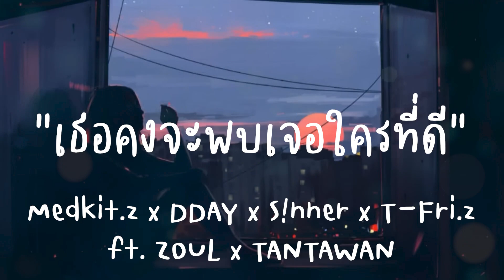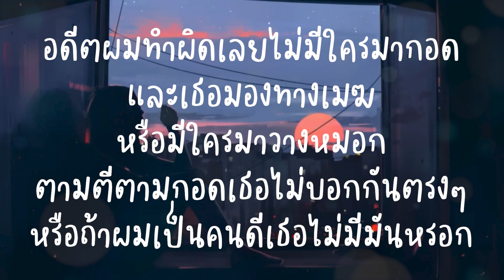ธอคงจะพบเจอใครที่ดี-Medkit z x DDAY x S!nner x T Fri z FT ZOUL x TANTAWAN(เนื้อเพลง)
ขอนุญาติพวกพี่ๆนะครับ💚💚💚